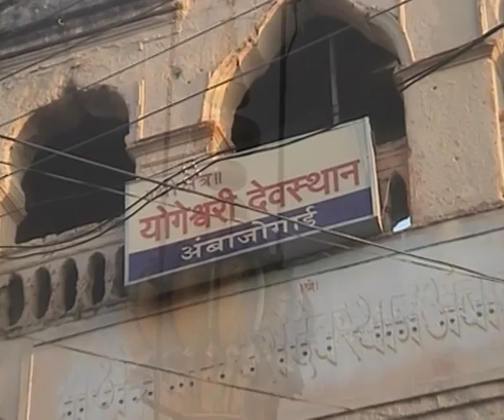Roop Ambeche | Tripur Sundari Tu | Vaishali Samant | Sagarika Bhakti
Album Name :  Tripur Sundari Tu
label : Sagarika Music
Artist : Vaishali Samant
Music Composer :  Vinay Rajwade